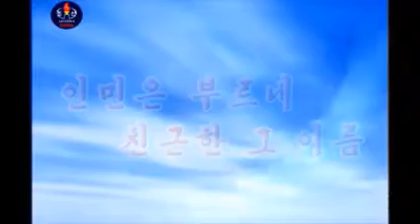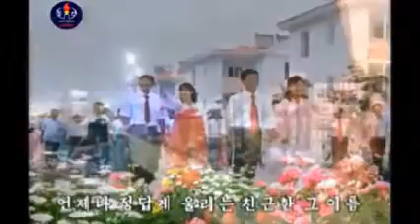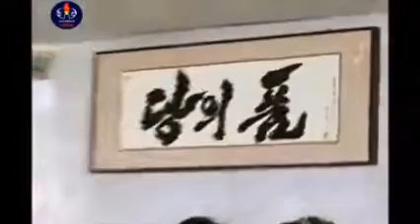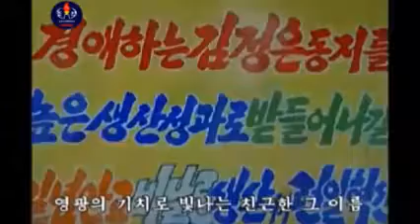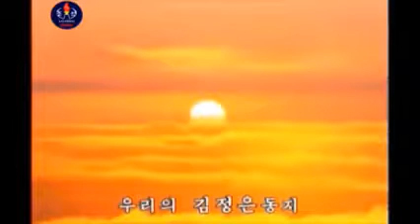사람들은 그것은 상징적인 이름 / Люди называют это знаковым именем / People call it an iconic name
Красивая северокорейская песня из трансляции ТВ КНДР (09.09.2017)

Beautiful song from the North Korean TV broadcasts of the DPRK (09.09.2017)